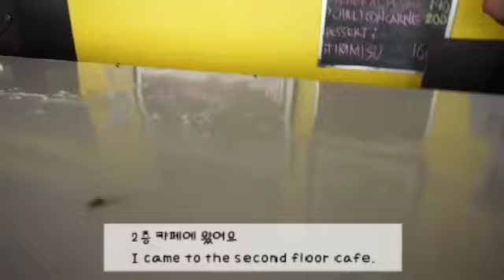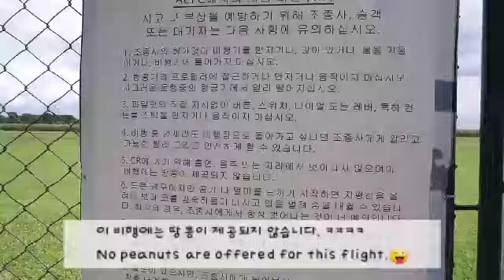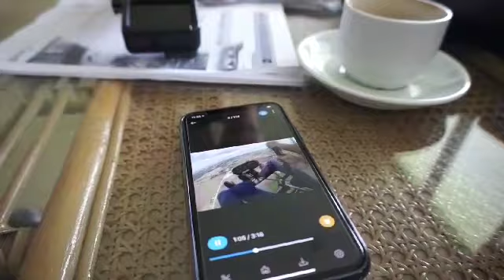🇵🇭 필리핀여행 클락 앙헬레스 경비행기 체험 ✈️ Philippines Clark Angeles Flying Club travel 菲律宾 旅行 飞行 经验 フィリピン 飛行 旅行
🇵🇭 Hello. I'm katie.
I got a light plane in the Philippines.
I did not waste any money. Please try. ✈️